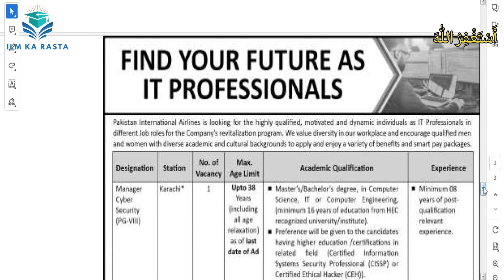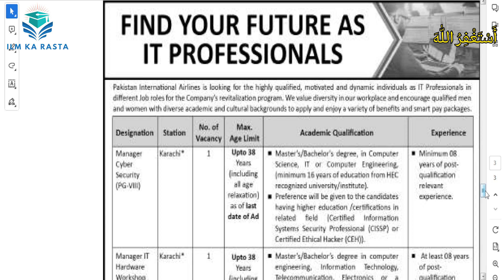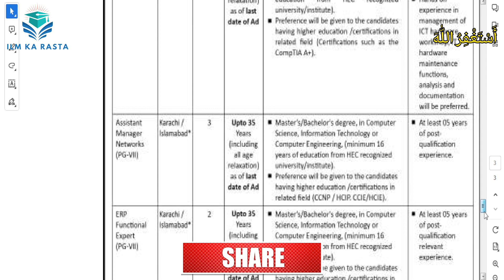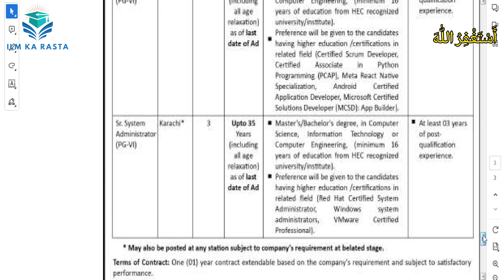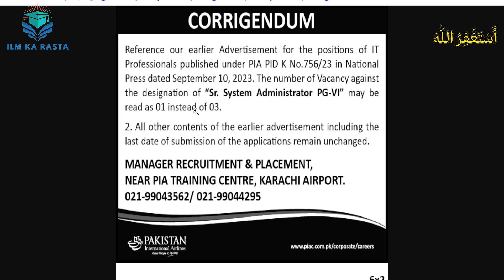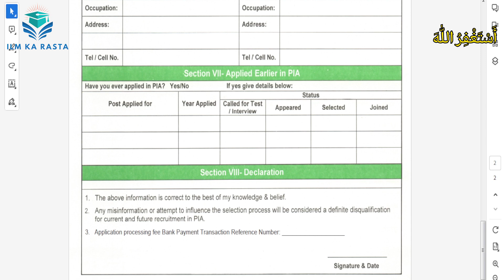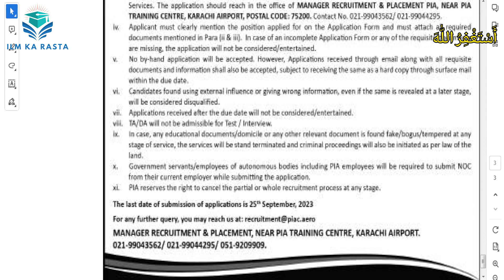"Exciting News: PIA Announces IT Professional Jobs!" | ILM KA RASTA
📚 Welcome to "ILM KA RASTA" - Your Ultimate Learning Destination! 📚

In this video, we present a treasure trove of insightful lectures and valuable tips to help you excel in securing government jobs. Whether you aspire to be a civil servant, join federal agencies, or work in the public sector, our carefully curated lectures will empower you with the knowledge and confidence to succeed.